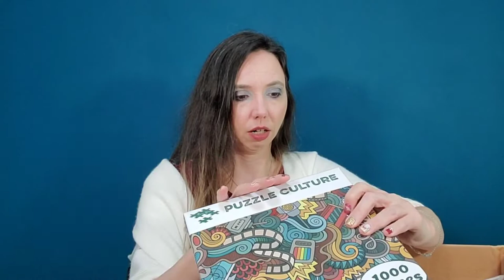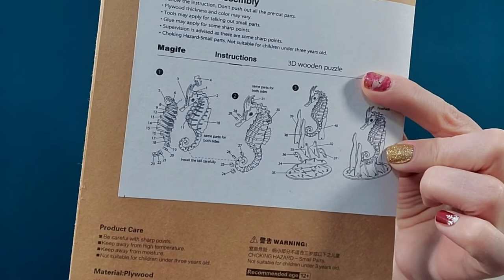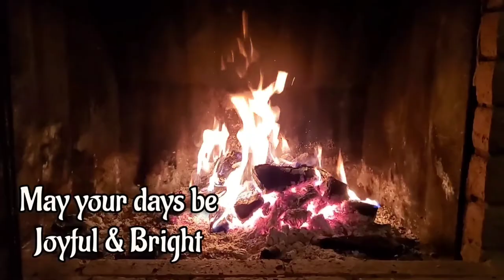Puzzle Culture Mystery Box! Plus Coupon Code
Puzzle Culture Box is a puzzle subscription with which you can choose monthly or quarterly. In this video I show a Puzzle Culture Mystery Box, which includes a past puzzle and bonus past box items. It is not always available, but if I am aware of the next one, I will be sure to post it on my Instagram page! You can currently shop past boxes and individual puzzles in the Puzzle Culture shop!

⭐Use code BOXESDEALS15 for 15% off your subscription or past box!⭐

💖 See that "Thanks" button up there to click on, the heart with a dollar sign? Here's what that is!
Viewers can buy a fun, “clapping” animation called Super Thanks on a channel’s video page. The one-time animation will be shown only to the purchaser over the top of the channel's video. As an added bonus, purchasers will also get a distinct, colorful comment in the video’s comments section. Woohoo! Fun way to help a channel out (and then go ahead and skip those ads lol)!!😅

☕Another way you can help! "Buy Me a Coffee" is another way to give a dollar or so to the channel, and all proceeds go directly toward channel giveaways and toward supporting & trying out new indie brands to share with you!

Video created by ‎@Boxes And Deals  via VideoGuru & Pixlr. Intro/Outro video taken by me. Music from YouTube Studio.